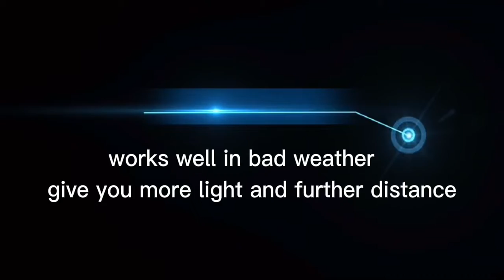The Coolest Headlights On Road? TUFF PLUS-(A0120)- 90mm Led Tractor Bus Headlights!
The video will show you: the appearance and function of A0120 lighting products, and the simulated environment that gives you the lighting environment at a distance of 25meters.
The Coolest Headlights work well in bad weather, giving you more light and further distance.